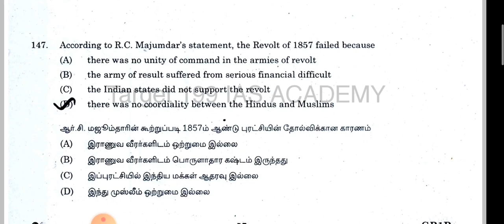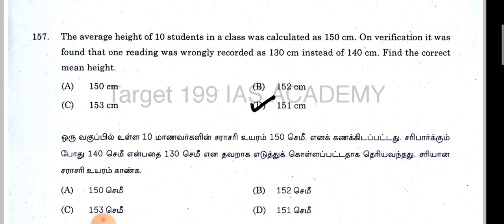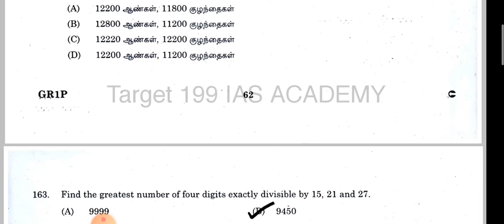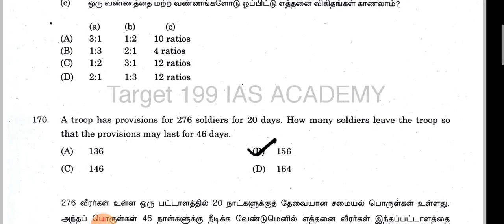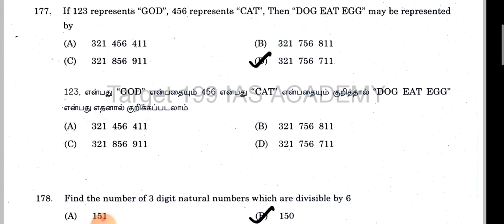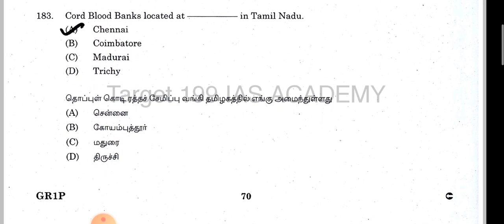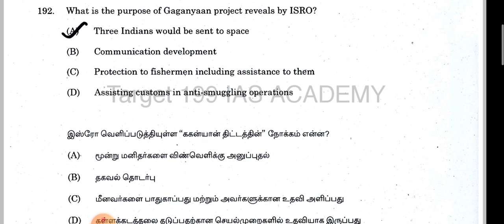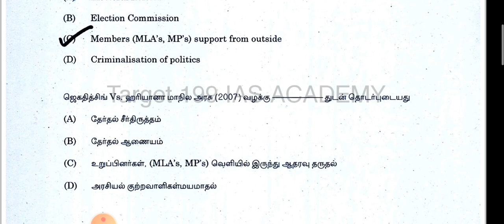TNPSC | Group-1 2019 previous year question paper with answer | oral test | Tamil medium | part-4